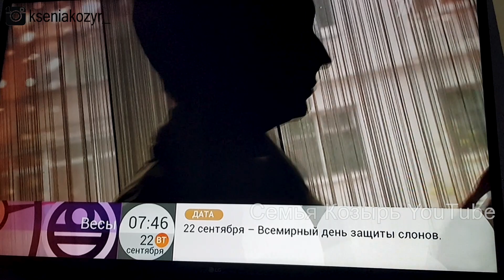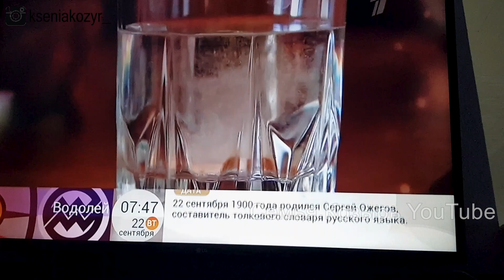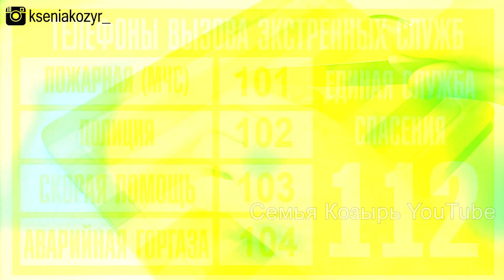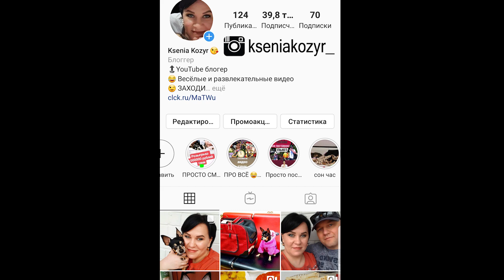ВЛОГ Землетрясение в Иркутске УЖАС. У нас треснул дом. Готовлю мясо по-французски / Семья Козырь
БОЛЬШОЕ СПАСИБО ЗА АКТИВНОЕ УЧАСТИЕ В ЖИЗНИ НАШЕГО КАНАЛА!!!